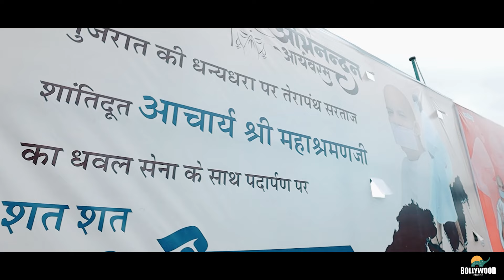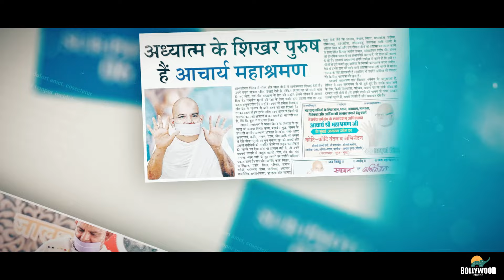ACHARYA MAHASHRAMAN JI WEL COME SONG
Wedding Videography By Bollywood Studio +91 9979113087, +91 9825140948

Our Office Address:

• Main Branch: G-5,6 - Silicon Shoppers, Udhna Main Road, Surat.
• Other Branch: G28, Samarth Aquisti, New Citylight Road, B/w Shyam Baba Mandir, Surat. Gujrat

Our Services:

• Wedding Photography
• Modelling Photography
• Traditional Photography
• Creative Karzima Album
• Project Photography
• Maternity Photography
• Video- Full Hd Shooting
• Total Live Program
• LED Video Wall
• Video Crane
• All Portfolio